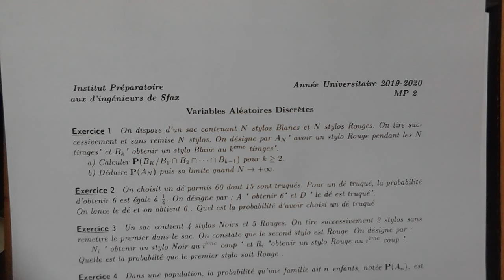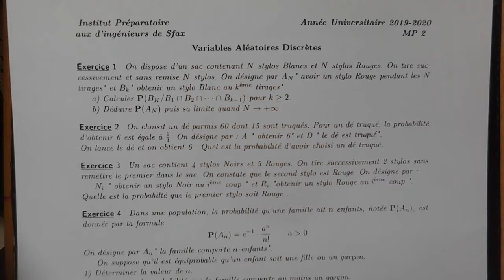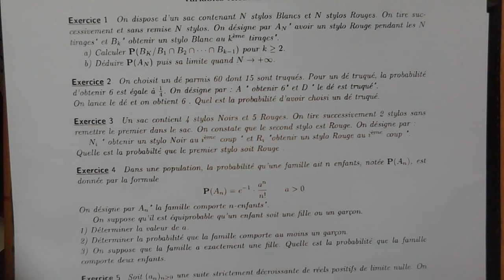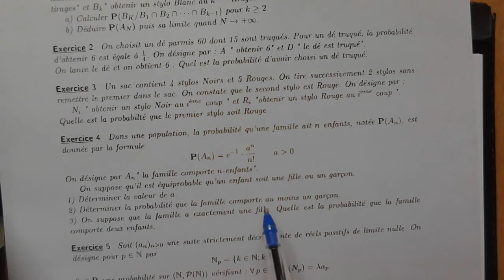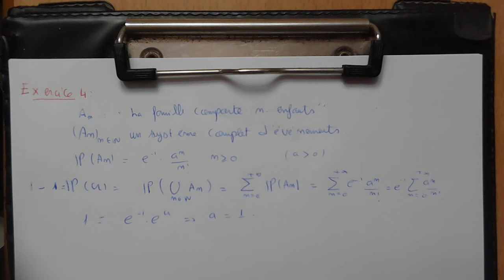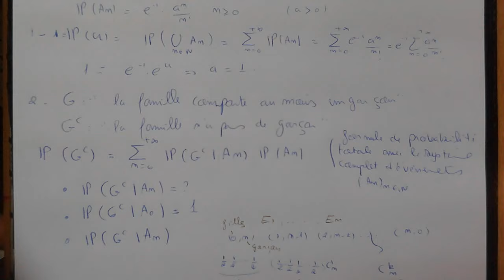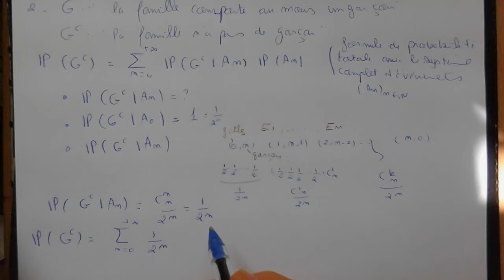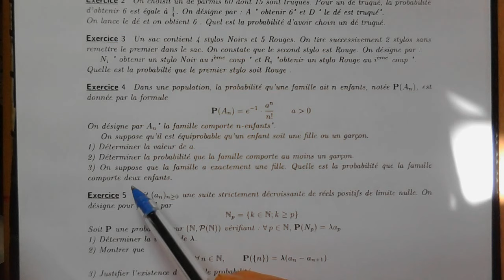TD.Probabilité (Exercice 4)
Dans cette vidéo on propose une correction de l'exercice 4 de TD probabilité